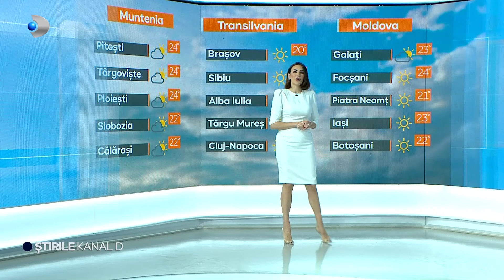Stirile Kanal D - Printul Paul al Romaniei a fost prins! | Editie de pranz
00:00 – Intro
00:01 – Printul Paul al Romaniei a fost prins.
01:34 – Onomastica sarbatorita pe litoral.
04:44 – Mieii pleaca la export. Ce ramane... e scump.
07:44 – Spectacol ecvestru in Bihor.
10:14 – Tinute spectaculoase pentru 1 mai.
13:14 – Cozonac oriental de Paste.
16:52 – Lavinia Parva, secretele frumusetii.
20:37 – Horoscopul saptamanii – vibratia saptamanii, cifra 9.
24:26 – Targu Mures, destinatie de City Break.
28:36 – METEO